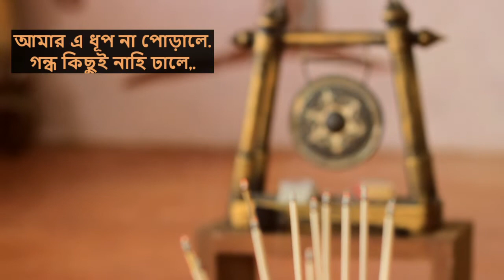APURBA 6 I SARLA THAKRAL (1st INDIAN WOMAN TO FLY AN AIRCRAFT)I SHARMISTHA I It's WOoMAN (TUBE-ZINE)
WOoMAN ( TUBE-ZINE) presents the stories and  facts of women of our country India who are not so famous but their contribution to society is much. They can appear from Epic to modern online era... its open. Because they are APURBA always any time.
REAL LIFE stories will be narrated by Sharmistha.
This edition we have SARLA THAKRAL THE FIRST INDIAN  WOMAN  PILOT.